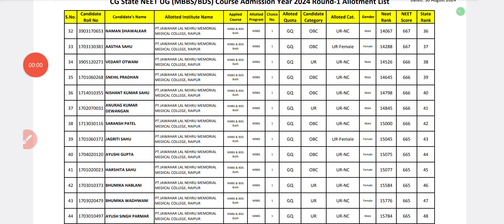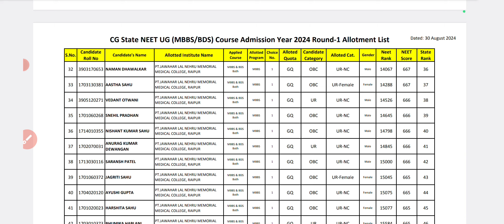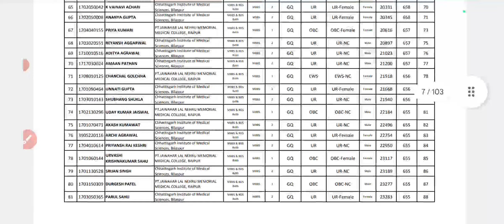Neet Allotment Result List Download l Cutoff 🔥Neet 2024 Counselling Merit List